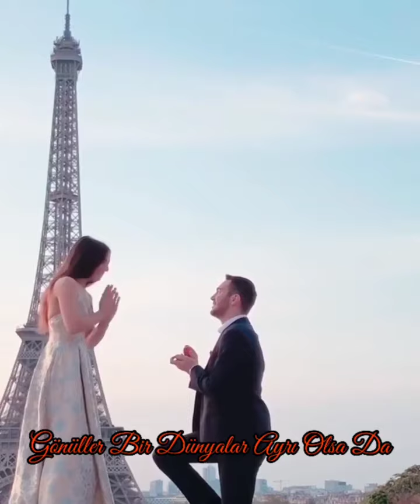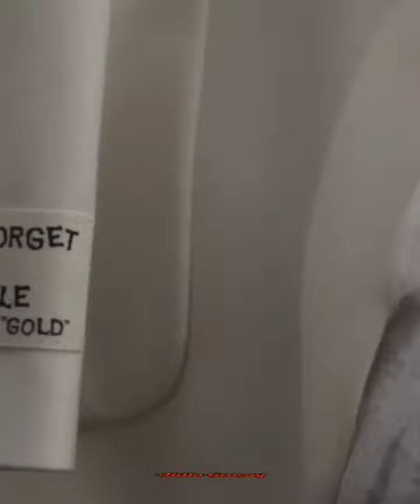Seni Seviyorum - Hırka 💙